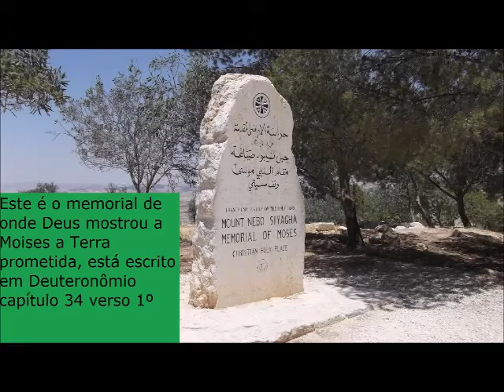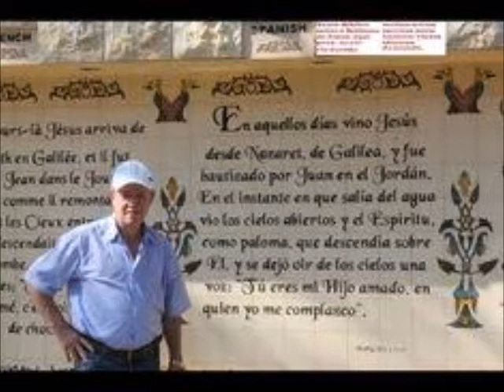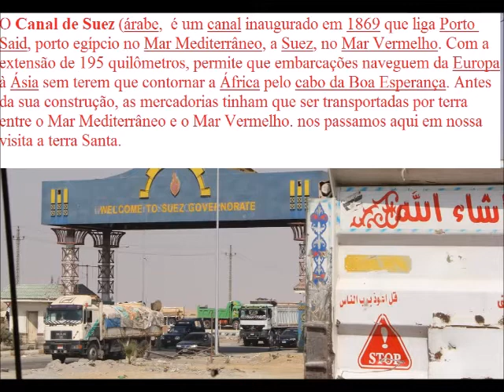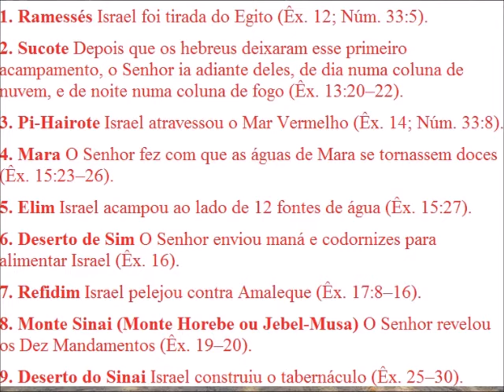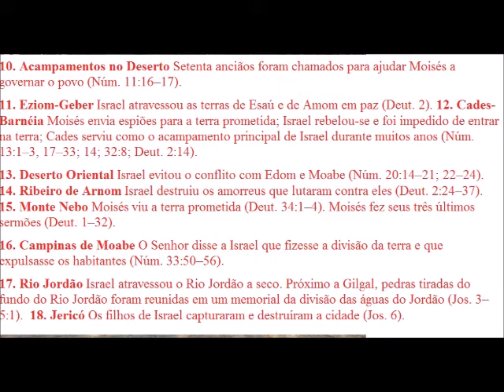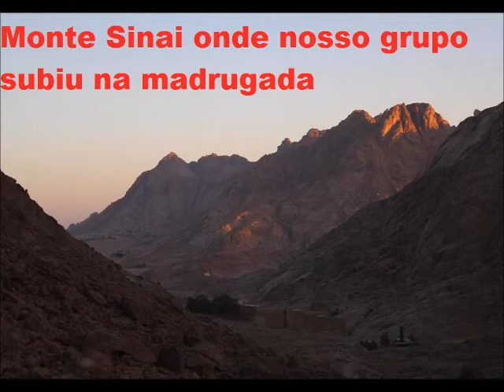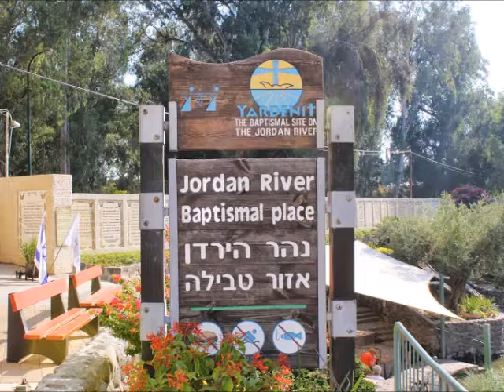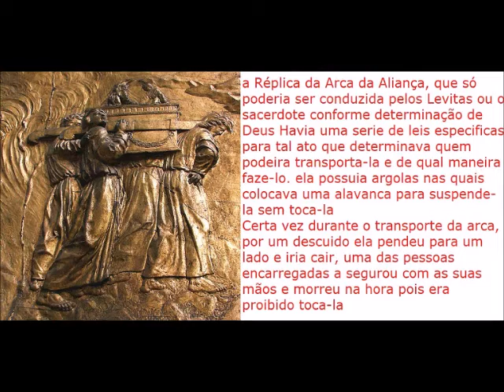Imagens especiais de minha visita a Terra Santa C/ Textos